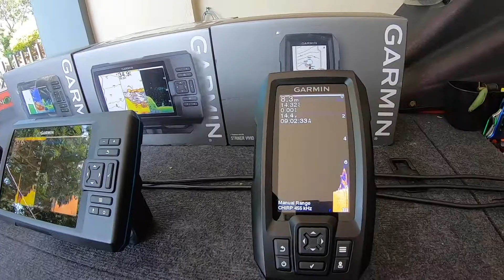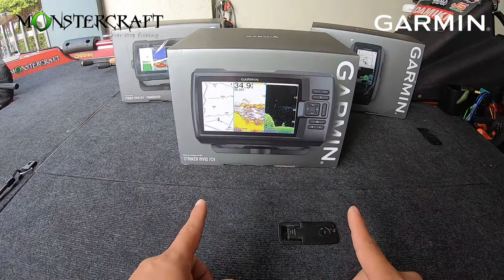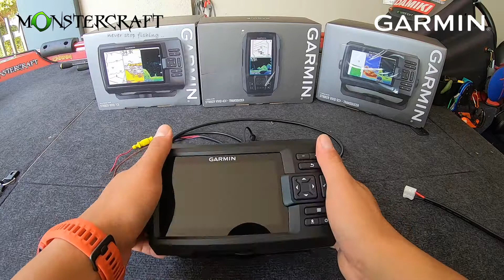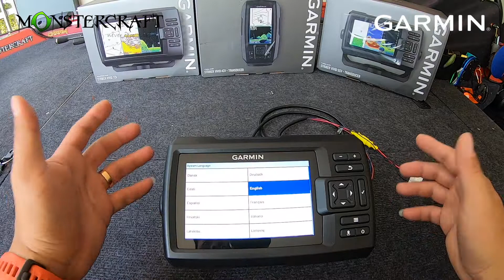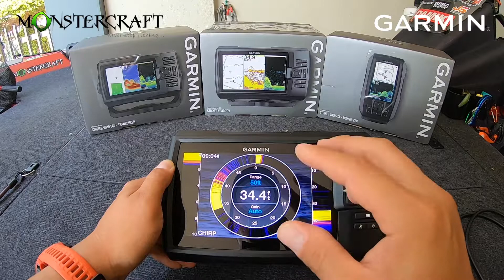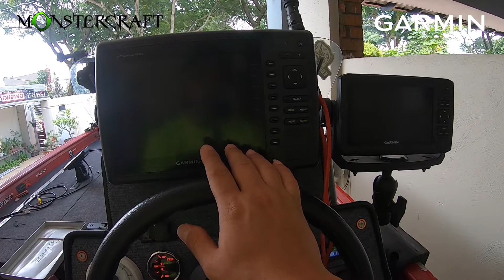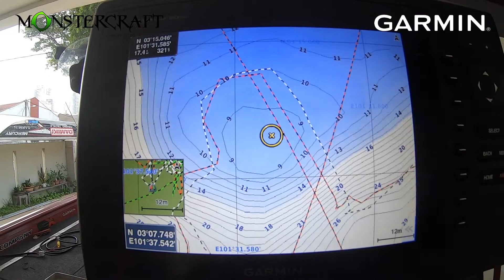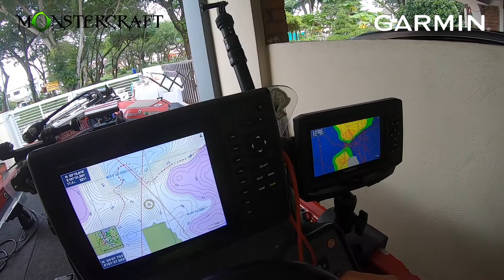MonsterCraft Fishing - UNBOXING GARMIN STRIKER VIVID 7CV installation tips - episode 3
Nak dapatkan product dari Korea?
Hubungi page FB MonsterCraft Fishing ►